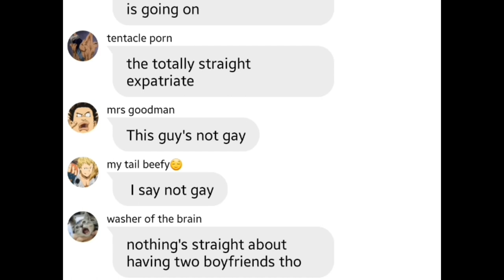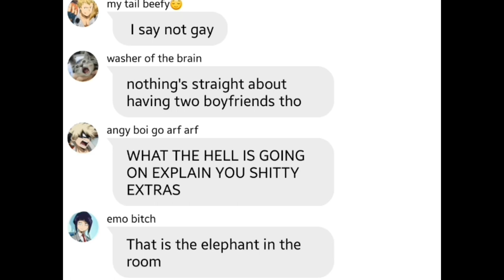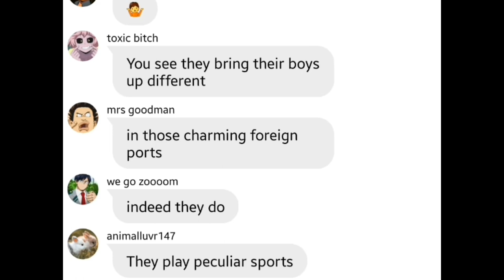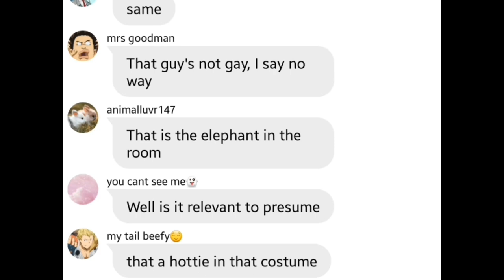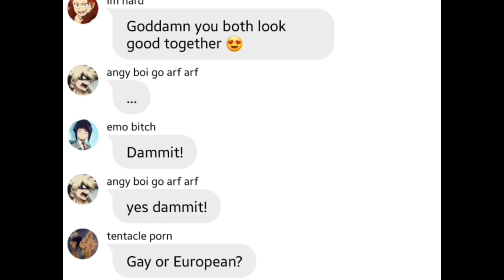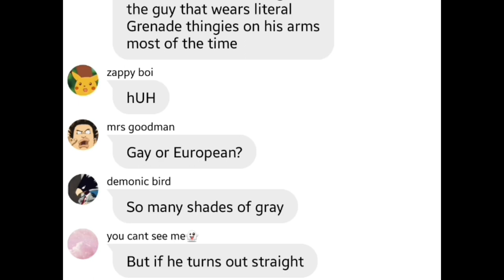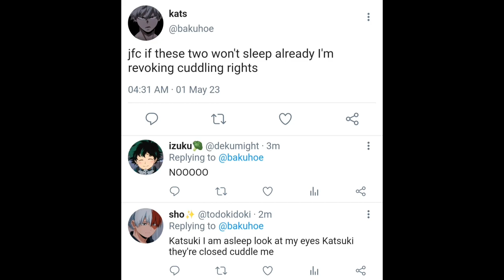is the blond pomeranian GAY or EUROPEAN?🤔 | bnha groupchat | lyric prank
ANYWAYS AGAIN THIS IS BAKUDEKUTODO SO IF YOU AIN'T INTO THAT JUST CLICK OFF!

Apps used:
Wit ( text messages )
Inshot ( editing )
Alightmotion ( editing/ optional )
Funimate ( editing/ optional )
Narrator's Voice ( google voice, i use the voice cortana )